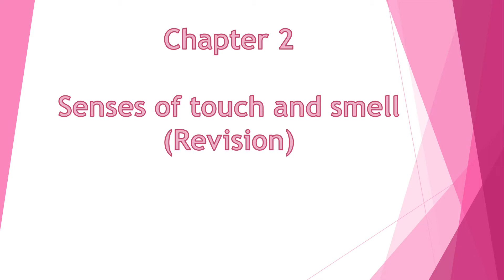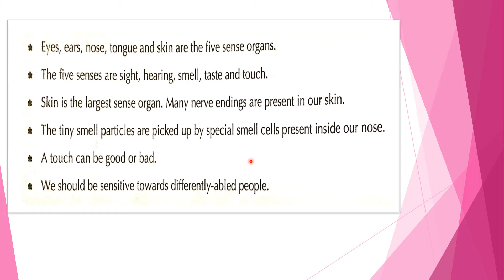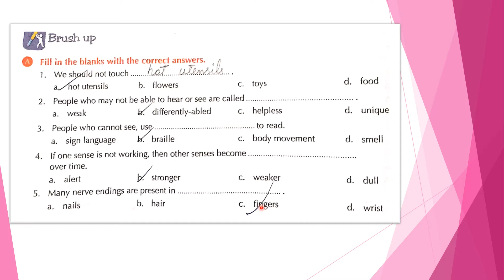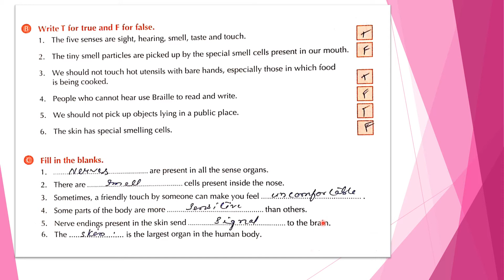Erudite 16 June Class 4 EVS By Monika Miss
chapter 2
senses of touch and smell (revision)